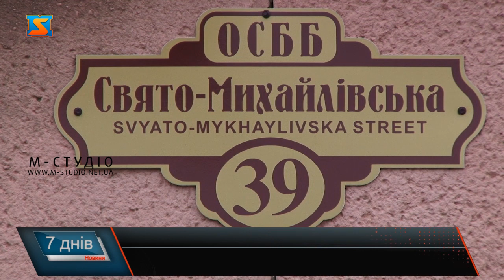Проблеми ОСББ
У Мукачеві наразі вже створено більше 70 об’єднаннь співвласників багатоквартирного будинку, або так званих ОСББ. ОСББ «Комфорт 39» у мікрорайоні Підгоряни створене одне із перших, ще у 2015 році. За весь час саме це ОСББ зарекомендувало себе як одне із кращих.
Вже 5 років існує ОСББ «комфорт 39» у мікрорайоні Підгоряни. За весь цей час вдалося облаштувати і багатоповерхівки і прибудинкові території. На вході до під’їздів встановили домофони, а вся територія ОСББ під пильним наглядом, адже всюди встановлені відеокамери.
Прибудинкову територію облаштували найкращим чином, висадили гарні клумби та навіть зробили розмітки для паркування машин.
Проте, не зважаючи на все це, у ОСББ існує і ряд проблем.
Мешканці приватного сектору не вважають, що це проблема. Кажуть, кошти за вивіз сміття сплачують, і неважливо у який контейнер викидати. Проте вихід із ситуації є. Ще одна проблема – вигул собак. Оскільки двір гарно об лаштований, і тут гуляє багато дітей, мешканці хотіли б, щоб власники домашніх улюбленців теж підтримували тут чистоту.Пан Ігор впевнений, що і в цих питаннях вдасться досягти компромісу, і запевняє створювати ОСББ у наш час просто необхідно. Адже тоді саме від мешканців будинку повністю залежатиме комфорт у їхньому дворі. Найголовніше, чого варто дотримуватись для того щоб ОСББ стала успішною – взаєморозуміння між усіма мешканцями, прийняття спільних рішень та хороший керівник.
Саме під вдалим керівництвом і лише спільними діями можна гарно облаштувати ваш житловий район, і подбати про те, щоб всі фінанси спрямовувалися виключно на ваші потреби та ваших близьких.